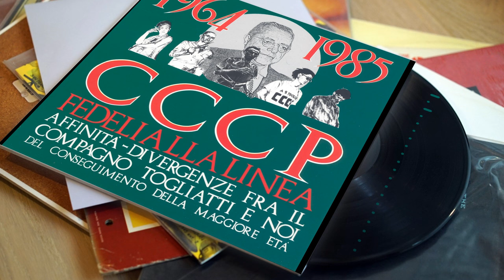CCCP – Fedeli Alla Linea - CCCP (Visual)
Music video by CCCP – Fedeli Alla Linea performing CCCP (Visual).